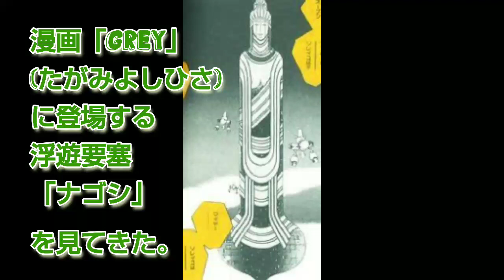【GTFクマザワ31】マルイエアコキハンドガン強化＆金属塗装カスタム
しばらく山に引きこもって作業していたが、今日は引っ越しの手伝いで久々に外出。
運動不足で肩が上がらないので、重い荷物は辛い年頃。
マルゼンCA870はOK！（1キロちょい）
S&TのM870はキツい！（2キロ超え）

【今回のカスタムエアガン】
○マルゼンCA870GTF仕様

○マルイ18禁HOPエアコキ　ソーコムMK23強化改

○マルイ18禁HOPエアコキ　ベレッタM92F強化改

【チラ見せ新作】

○クラウンエアリボルバー　スマイソン2.5インチ

○ヨネザワ子供向けエアコキ　ガバメント強化改

○マルイ固定スライドガスガン　ハードボーラーHOP改

○マルイ18禁エアコキ　ルガーP08HOP改＆バネ銃P08
（動画2に登場した銃）

○マツシロSSオートマグ近代化改修カスタム
　BB弾仕様HOP付き強化改

○マルイ10禁HOPエアコキ　オートマグ強化改

○ガングリップライター傘

BGM提供してくれた豊橋のミュージシャン「トラさん」

グラマラスチューンドフヨウ
GTF町田

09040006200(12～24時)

ヤフオク
「manomanobaby」